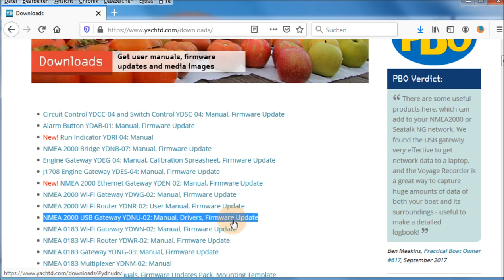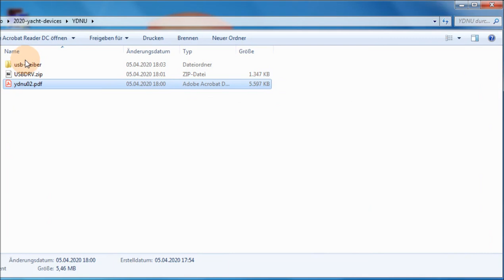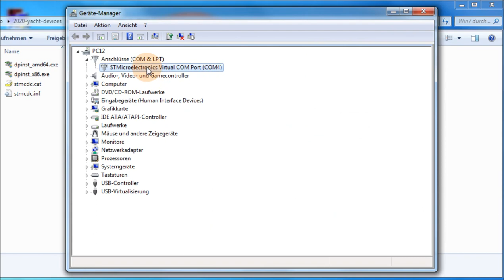Der Yacht Devices YDNU-02 NMEA2000 zu USB Adapter - USB Treiber laden und einstellen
Den USB Treiber für den Yacht Devices YDNU-02 USB Wandler laden und einstellen.